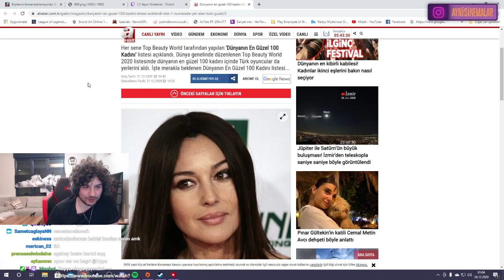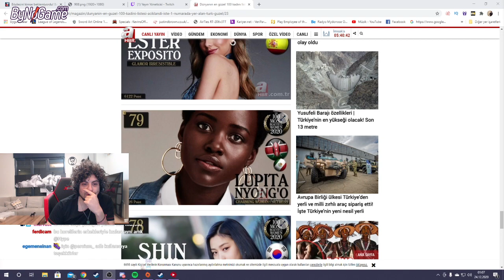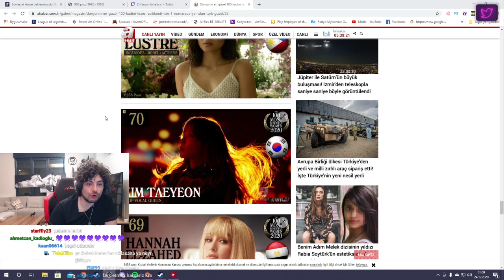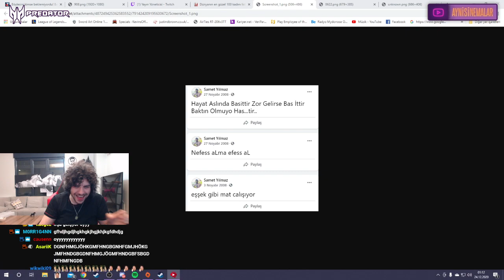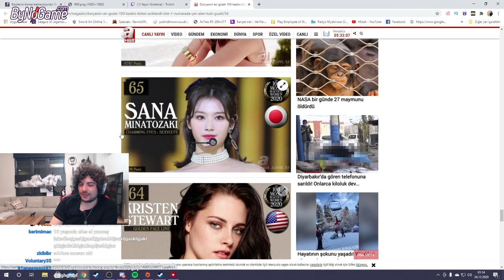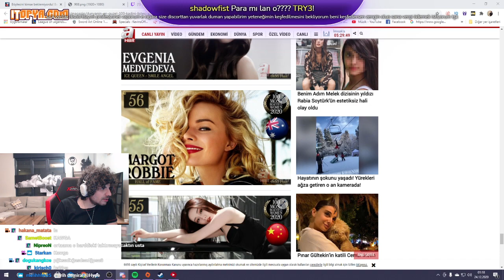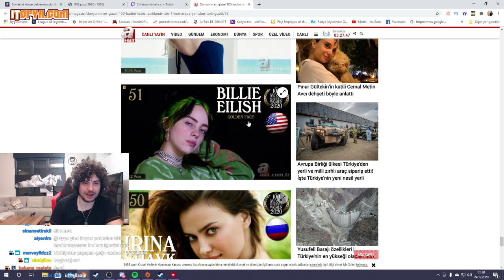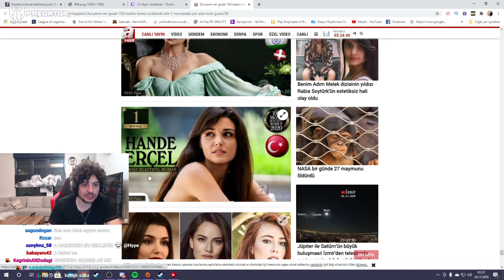HYPE - EKİPLE 2020 YILININ EN GÜZEL KADINLARINA BAKIYOR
Hype (Ayni Sinemalar) EKİPLE 2020 YILININ EN GÜZEL KADINLARINA BAKIYOR